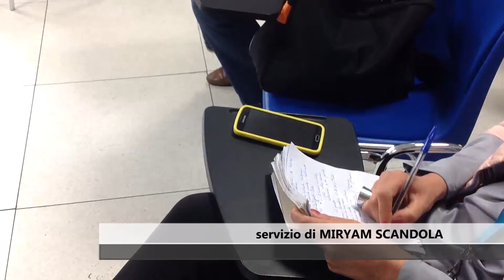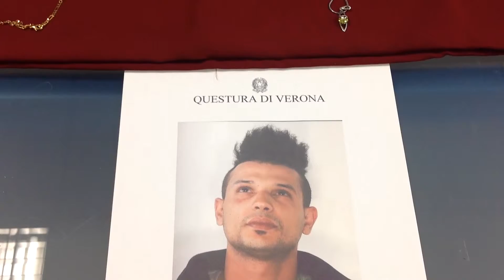FURTO ALL’ALBA, PRESO TRENTENNE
«Penso che ci sia un uomo dentro che si muove». Un sospetto fondato quello del proprietario del negozio Sapore di Mare di via Torbido. Tra gli scaffali si nascondeva, infatti, un uomo di nazionalità marocchina, pregiudicato.